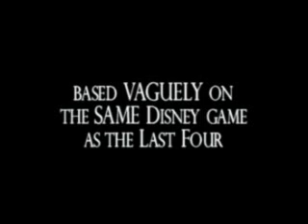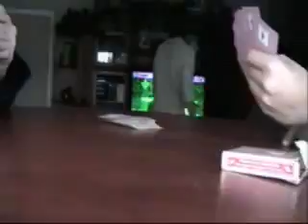Kingdom Hearts 2 Spoof part 5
part 5, TWTNW
Ok, apparently youtube removed my audio, due to a Lord of the Rings song we used. I don't really understand why, on account that our editor bought the soundtrack and owns the CD. We dont know what to do to get our audio back, or if it is even possible. If anyone has an idea on what we should do, please et us know.